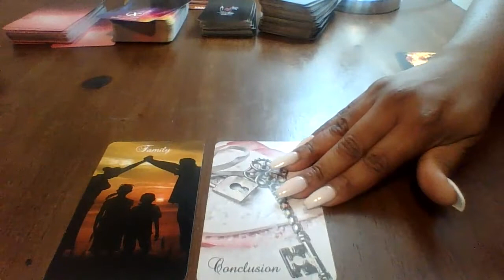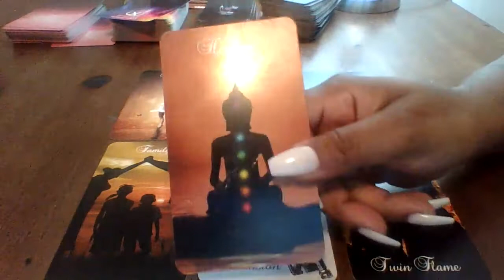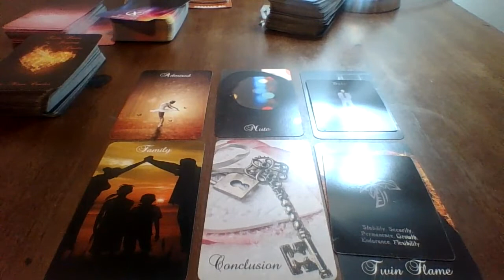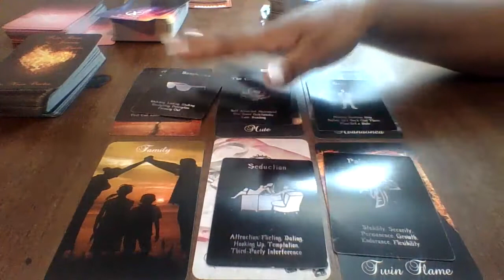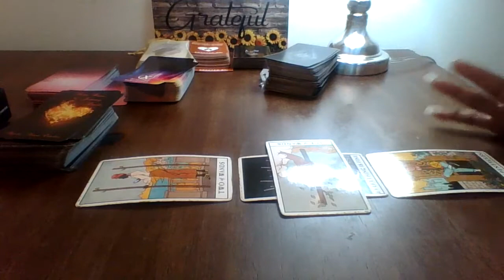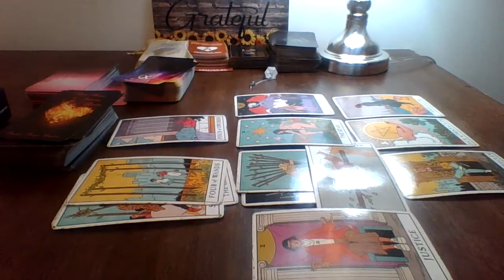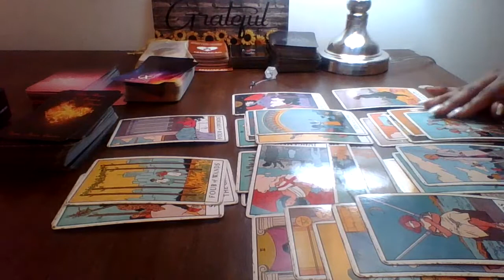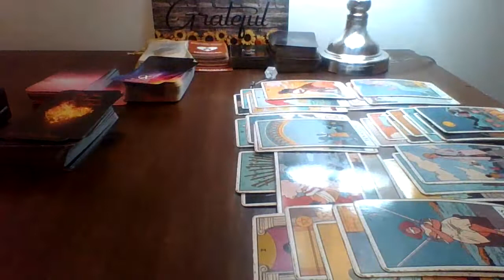Aries, OMG Your Twin Flame Is Coming In With Some Act Right!